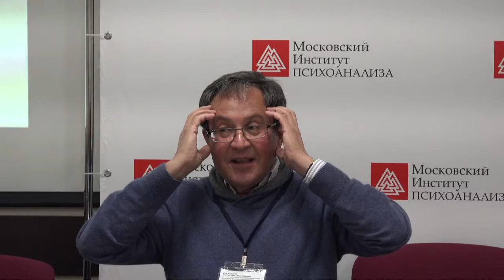АТПП_2015_Яков Маршак